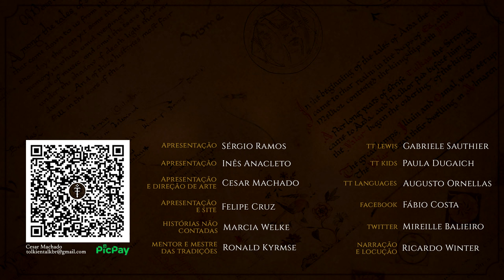Amon Rûdh | TT 806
Conheça a morada do anão Mîm, que virou base de Túrin Turambar durante a Primeira Era da Terra-média.

APRESENTAÇÃO
Felipe Cruz

CONFIRA TAMBÉM!

MÍDIAS SOCIAIS

TRILHA SONORA

Trilha sonora do vídeo:
'Tears in Rain' by Scott Buckley

IMAGENS E ARTISTAS:
Ted Nasmith
John Howe
Alan Lee

CAPÍTULOS

00:00 Início
00:46 Etimologia
01:15 Geografia
02:10 História
12:15 Considerações finais